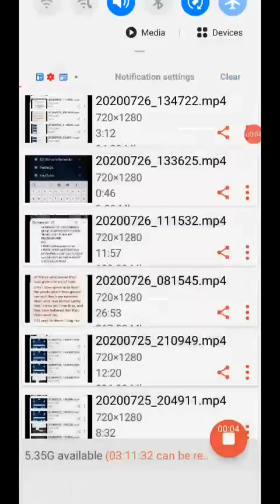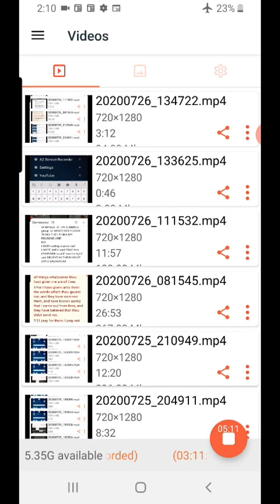The whole thing falls apart. Are the dreams from God or the Devil?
How to know you have eternal life:
1Jn 5:9  If we receive the witness of men, the witness of God is greater: for this is the witness of God which he hath testified of his Son.
1Jn 5:10  He that believeth on the Son of God hath the witness in himself: he that believeth not God hath made him a liar; because he believeth not the record that God gave of his Son.
1Jn 5:11  And this is the record, that God hath given to us eternal life, and this life is in his Son.
1Jn 5:12  He that hath the Son hath life; and he that hath not the Son of God hath not life.

The book, "Colossians: How God Makes Christ Everything to us" Is available for donation at the
I also have a book called "Hebrews, Shepherded into Rest" that is available on the site.